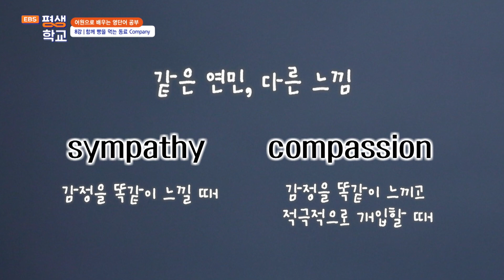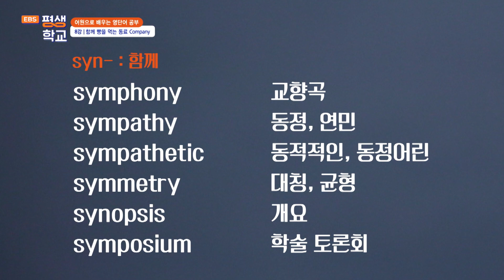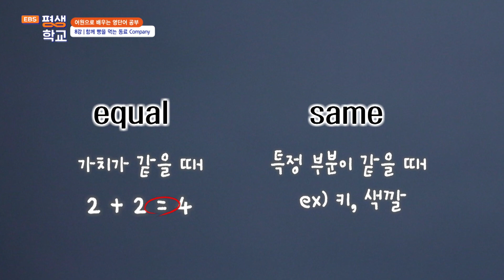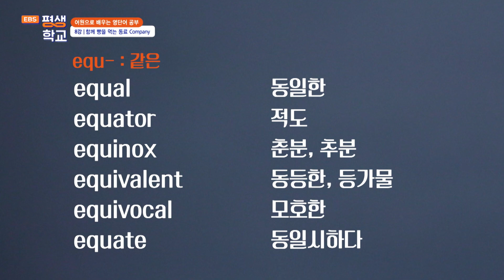[EBS평생학교] 8강 함께 빵을 먹는 동료 Company│주경일의 어원으로 배우는 영단어 공부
8강  함께 빵을 먹는 동료 Company

함께의 의미의 'syn-', 'com-',  같이의 의미의 'equ-'의 어원을 통해 연관 단어를 배운다.
어근 학습을 통해서라면 모르는 단어의 뜻도 이제 유추가 가능하다.
함께, 같이 배워 더 유용한 마지막 영단어 강의.